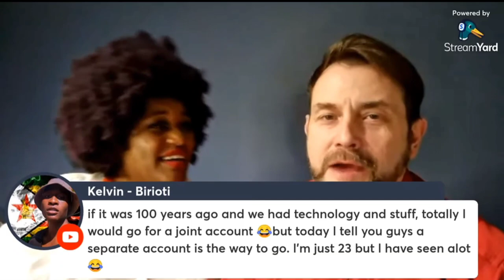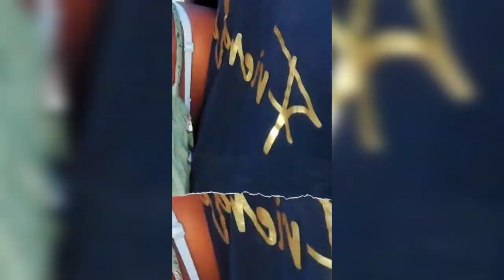This is how Me and my Wife will remember 2022 | The Birioti Family.